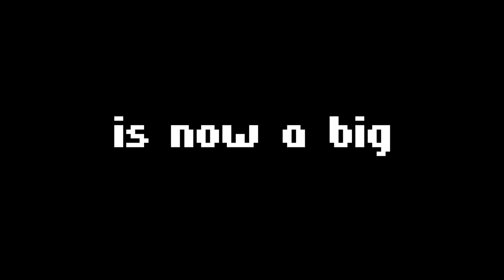Between Two Ferns: The Movie | Official Trailer [HD] | Netflix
Zach Galifianakis and his oddball crew take a road trip to complete a series of high-profile celebrity interviews and restore his reputation. Celebrity cameos include:

Matthew McConaughey
Will Ferrell
Peter Dinklage
Benedict Cumberbatch
Paul Rudd
Tiffany Haddish
Brie Larson
Keanu Reeves
Jon Hamm
David Letterman
Jason Schwartzman
Adam Scott
John Cho
Chance the Rapper
Rashida Jones
Hailee Steinfeld
John Legend
Chrissy Teigen
Tessa Thompson